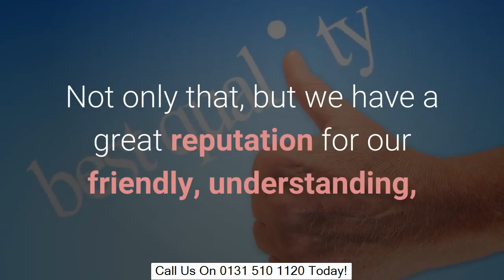Driveways Standhill UK | Edinburgh Based Driveway Professionals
Driveways Standhill UK - Call - Phone us quickly and follow the easy prompts for a complimentary free quote so we can get to you quickly!

A well designed driveway can make all the distinction to the appearance of your home. When you are designing your driveway there are so many different alternatives to pick from that it can be frustrating knowing where to start. This short article gives some simple ideas and methods on just how to create your ideal driveway.

The initial step to developing your driveway is to determine exactly how huge you want it to be. In order to successfully do this, you ought to utilize a tape measure to gauge the size of your front lawn location. You can after that make use of these dimensions to generate a reduced plan of your driveway on grid paper. There is likewise layout software application available which will certainly enable you to make your ideal driveway on your computer system and afterwards see it in 3D. You need to choose a dimension driveway that allows sufficient to suit every one of your household's autos.

The following step is to exercise the shape of the driveway you desire. You can get some ideas by looking online for images, or you can look in a few of the house design magazines to obtain some ideas concerning the various styles of driveway available.

If you stay in a grand residence with a lot of front yard room, after that you can go for a much more fancy design of driveway, such as a big circular driveway with an ornamental feature. Smaller residences can have an extra straightforward driveway design. You additionally need to think about whether you want curves or straight lines on your driveway.

You will wish to pick a style of driveway that enhances the design of the outside of your home. If you reside in a standard or historic residence, then try and pick a kind of stone that looks weathered or old. If you live in a contemporary home you can make use of extra modern products to produce your driveway.

Concrete is a preferred option for driveways as it is functional, and it can be utilized to tailor make the precise driveway you want. It is also available in a big option of different colors and coatings. You likewise require to think about if you wish to include a border to your driveway. You can line the edges of your driveway with brick to make it look much more appealing.

You can make use of a number of attributes to include the finishing touches to your driveway. A three-tiered water fountain will certainly create a lovely centrepiece in a huge round driveway. If you have a lengthy driveway, after that you can line it with trees for a grand entry to your residence.

A gateway to your driveway will guarantee that your house is safeguarded from unwanted site visitors. There are various styles of gate readily available, you should select something that opts for your driveway, and also with the outside of your house. Various safety and security systems can be made use of, including a touch or type keypad, intercom systems, and also an essential fob system that will automatically open the gates when you push the switch.